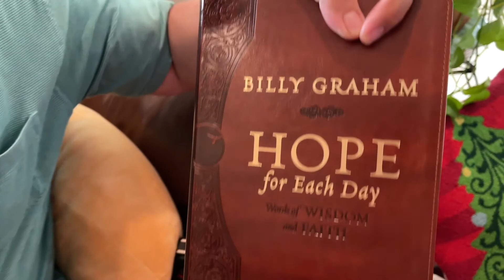A Childs Family Christmas | 2020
Follow the Childs family as we celebrate Christmas in 2020.

00:00 Intro
00:30 Savannah
01:36 Pappy and GranGran's
07:24 NaeNae's
10:37 Grandma & Grandpa's
14:37 Christmas Eve
15:20 Christmas Day
31:15 Paw Paw's